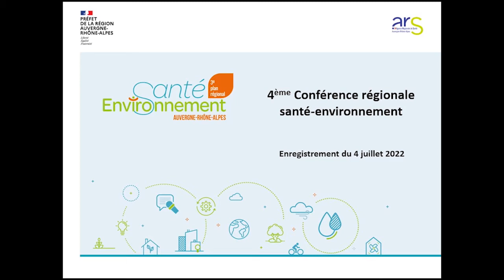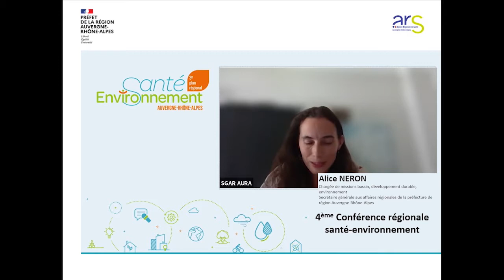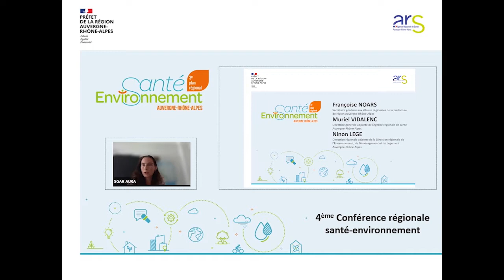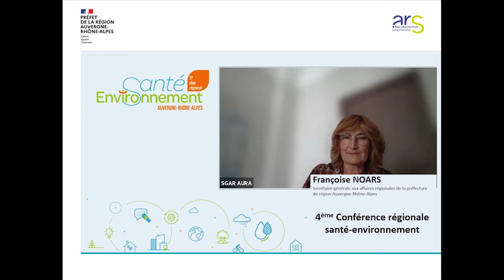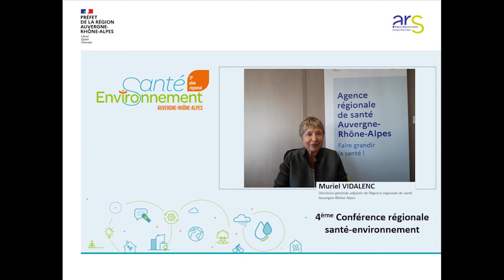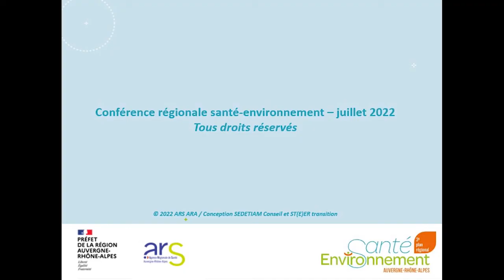PRSE ARA - Conférence régionale santé-environnement du 4 juillet 2022 - Introduction (1/3)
PRSE ARA - Plan régional santé-environnement Auvergne-Rhône-Alpes
Replay de la Conférence régionale santé-environnement du 4 juillet 2022

Partie 1 : Introduction par les pilotes du PRSE Auvergne-Rhône-Alpes :

Françoise NOARS, Secrétaire générale aux affaires régionales de la Préfecture de région Auvergne-Rhône-Alpes
Muriel VIDALENC, Directrice générale adjointe de l’ARS Auvergne-Rhône-Alpes
Ninon LEGE, Directrice régionale adjointe de la DREAL Auvergne-Rhône-Alpes